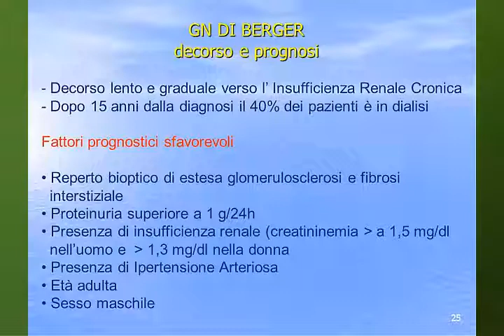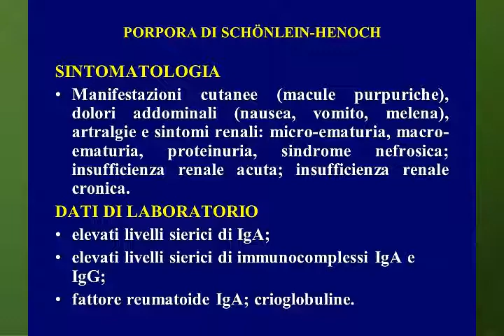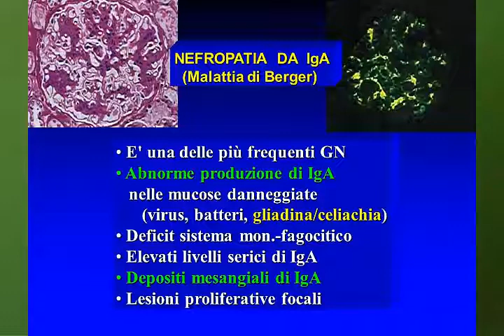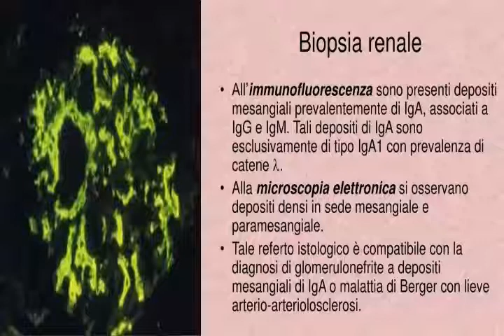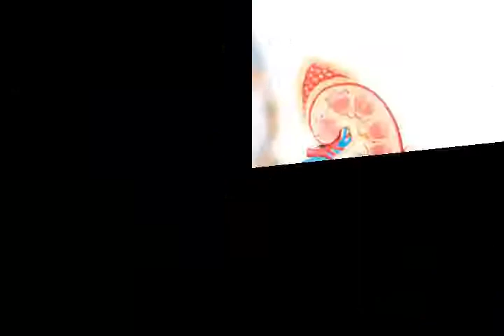Nefrologia, Lezione 4